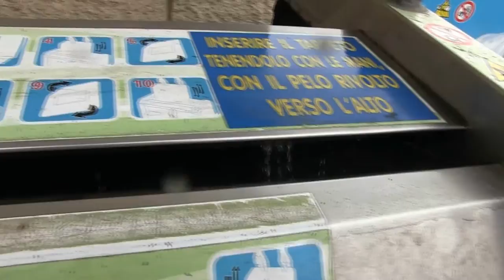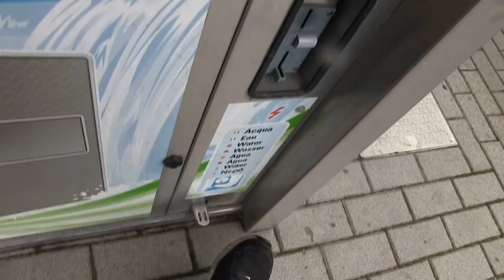How change the BRUSH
How to change the old brush with a new one.